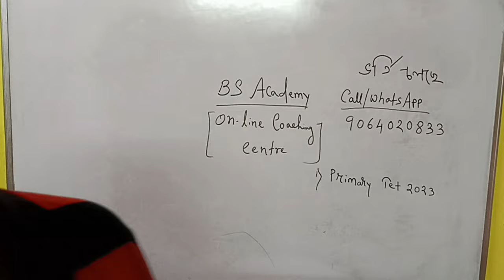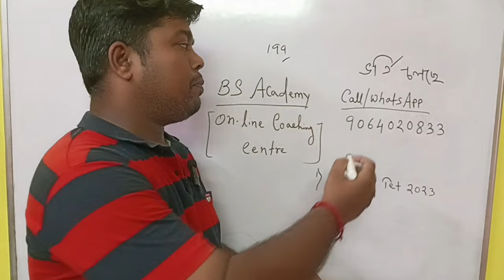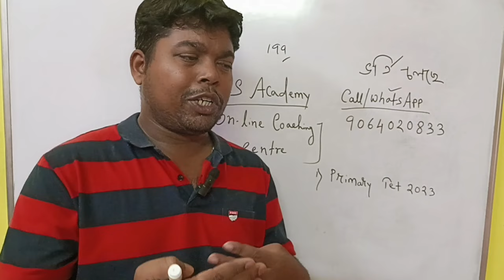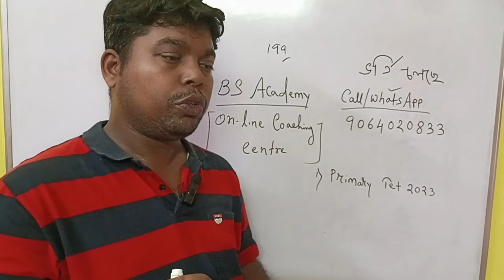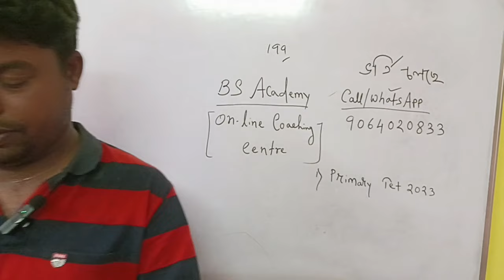West Bengal school service commission । Primary Tet News Today। Bengali Subject।